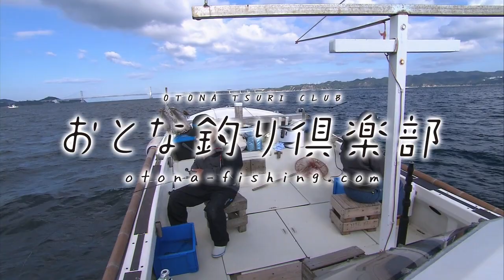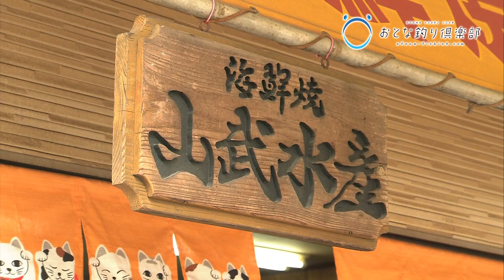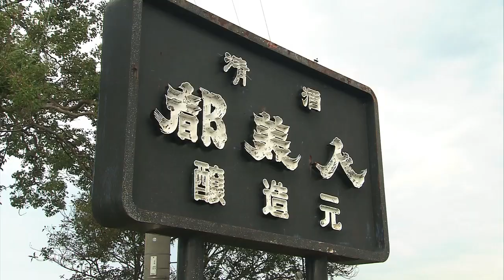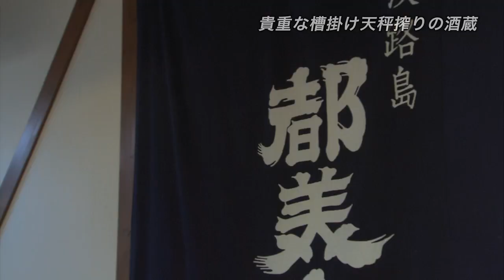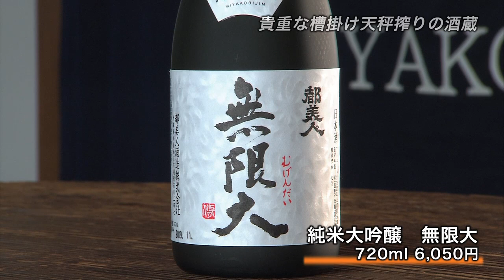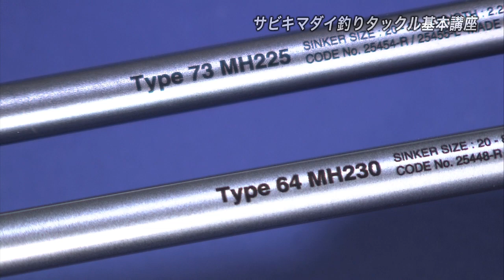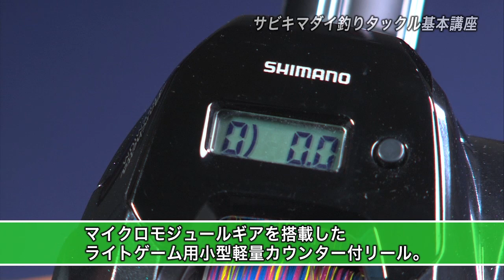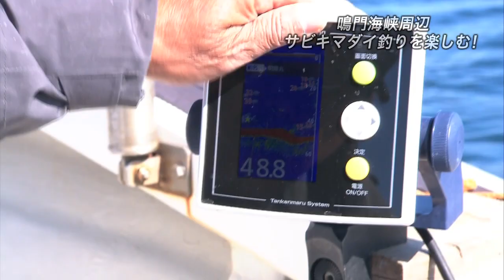【おとな釣り倶楽部】兵庫県南あわじ市 前編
2019年1月18日テレビ神奈川／1月21日サンテレビ放送分
「おとな釣り倶楽部」は兵庫県南あわじ市を訪れます。福良港近くで海鮮焼を味わい、酒蔵を訪ねて旅を満喫し、鳴門海峡周辺でサビキマダイ釣りを楽しみます。登場するのはシマノアドバイザーの今井浩次さん、新ナビゲーターの田中梨乃さんです。